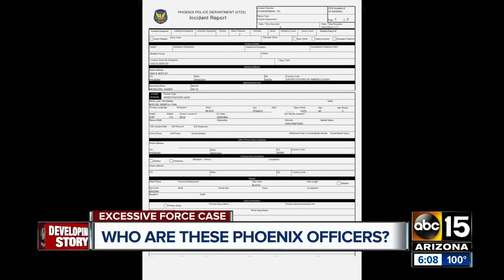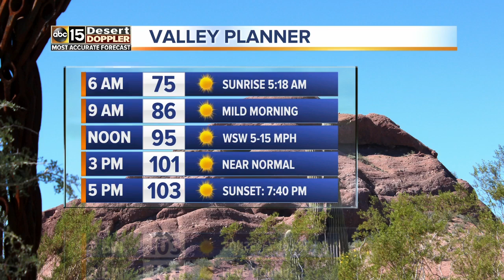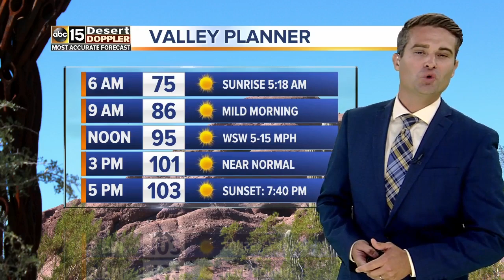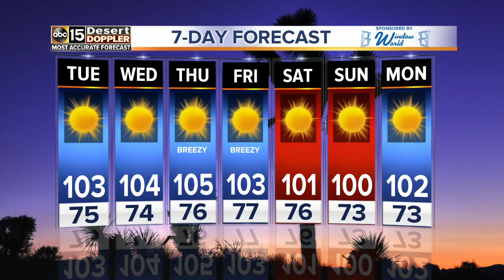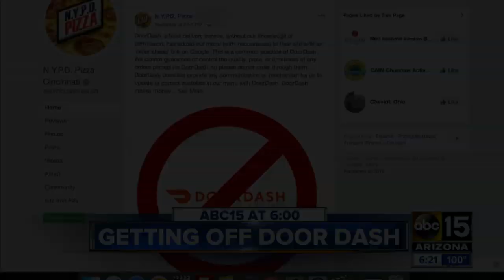Who are Phoenix officers involved in shoplifting incident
Waiting for information on their background and history with Phoenix police.